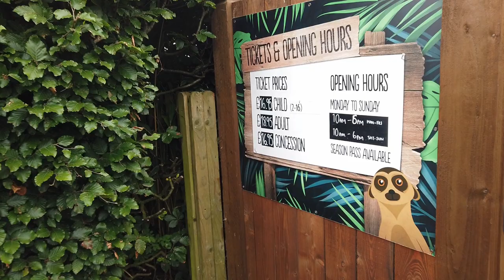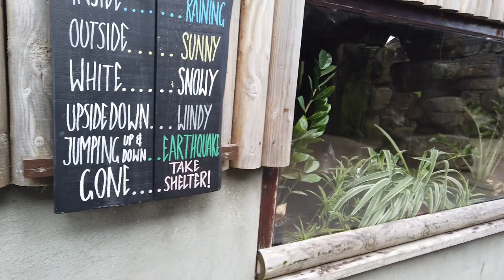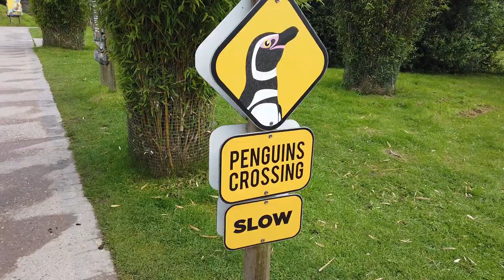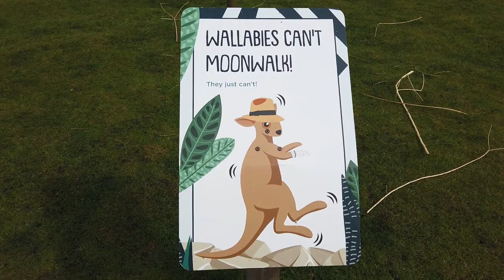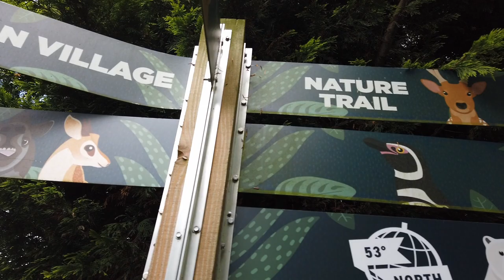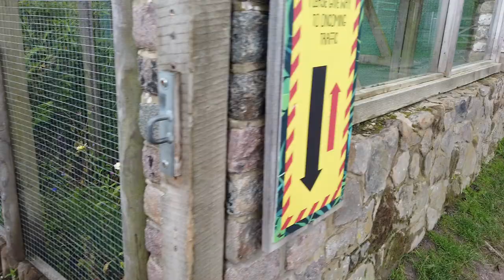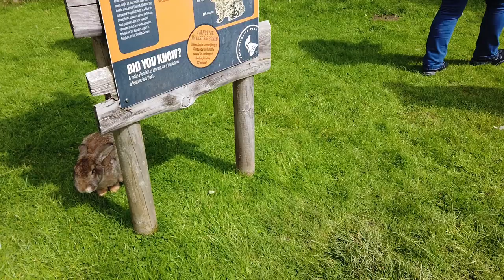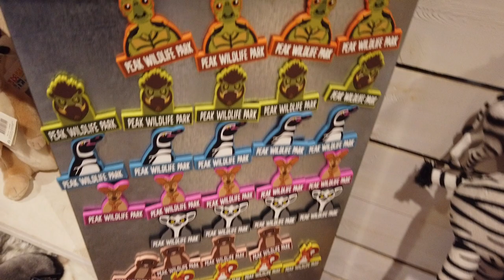Polar Bears Have Arrived! (Peak Wildlife Park 2024)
We take a trip to Peak Wildlife Park to take a look at their new arrivals, The Polar Bears. We also walk with Wallabies, Penguins & Limas! Peak Wildlife Park is a hidden gem of a Wildlife Park or Zoo.

Big Shoutout to @coastingwiththejoneses who joined us on this trip, check out their vlog which will be out soon!